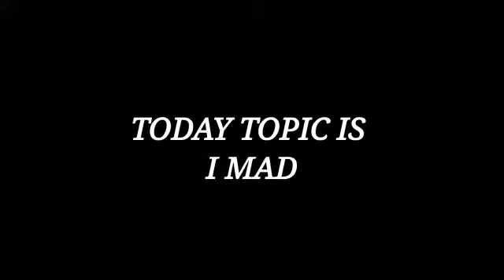eggbhurji esy way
edit by my little brother
love u❤️